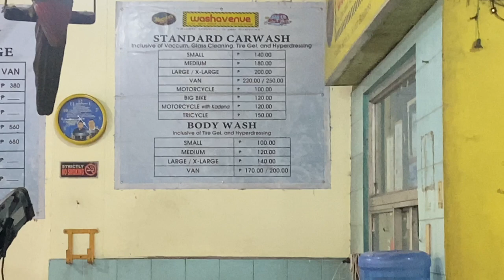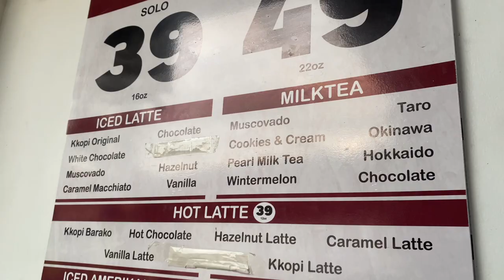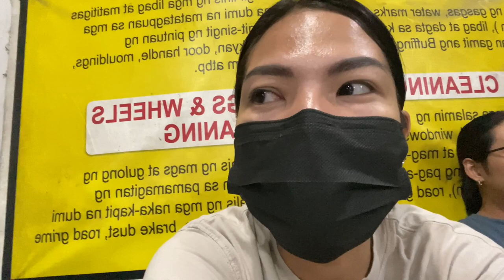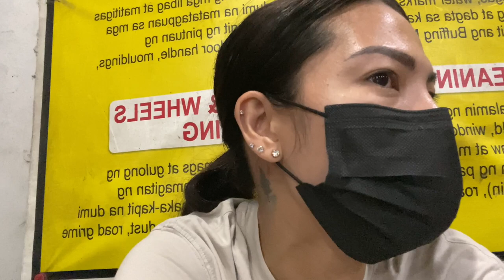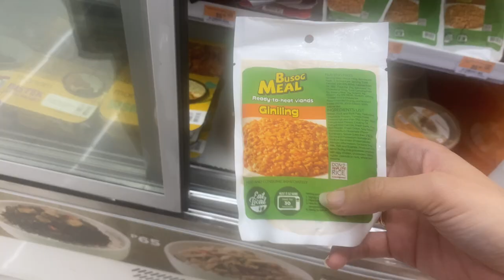HINDI KO MUNA MARERECOMMEND SA NGAYON